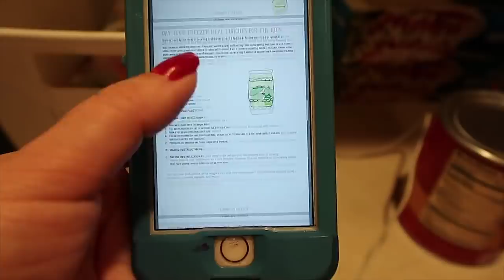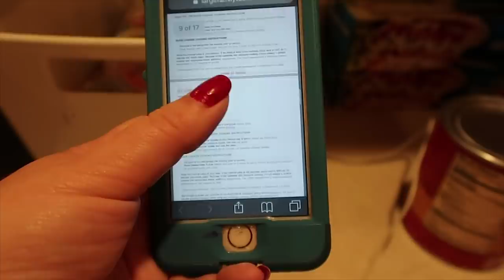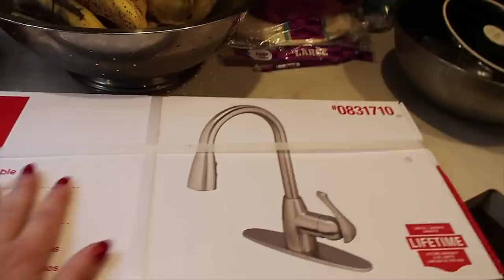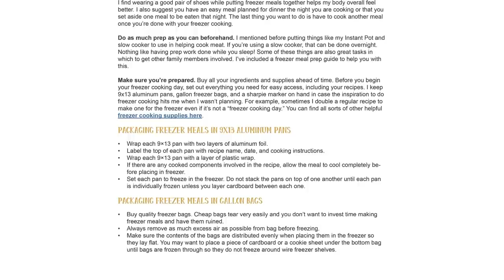DOES EVERYTHING GO WRONG 🤔 FREEZER COOKING????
I'M BACK! For real this time (ha!). I'm finally bringing you my Feeding My Freezer Freezer Cooking Challenge that I led live a few weeks ago. Over 5,000 ladies signed up and had joined in by the end of the event. You can also sign up for the Feeding My Freezer Freezer Cooking Challange You'll get my FREE Feeding My Freezer Quick Start Guide and easily fill your freezer with 10+ meals gently over 5 days.

EVEN BETTER (and since I'm so behind around here!) I just launched my BRAND NEW Low Carb Freezer Meals Packs 7 & 8 PLUS the brand new Dairy Free Freezer Meals Pack 9 For the next two weeks, you can get the NEW Super Ultimate Collection with all 9 freezer meal packs for 60% off!!! That makes each freezer meal pack only $6 each in the bundle for this limited time. xoxo